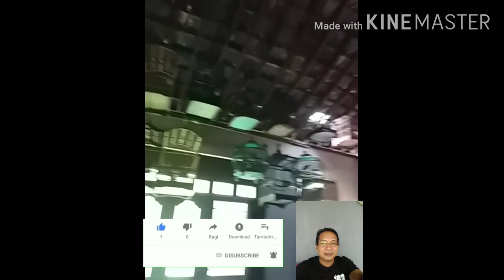SUARA PERKUTUT GACOR... TAPI BINGUNG DENGERNYA..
Koleksi dan hasil budidaya... saking banyaknya jadi bingung mau dengerin yang mana...